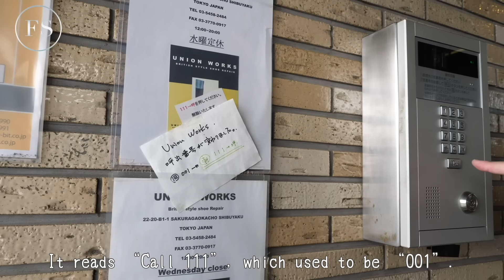How Japanese shoeshine king makes john lob super shine!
I: Philip Two
Y: We’ll see the way the no.1 specialist in the West of Japan shines shoes

I: It looks like you brush your teeth.
Y: It’s really a brand new stuff.
I: I practice, I study, and I stole experts’ techniques.

Y: Good morning. This is Kojiragu-Yanaka. Today I’m in Shibuya. I told you in the program on New Year’s day that I do a program on shoes.  Today’s program is its vol.1. Lately the price of leather for shoes gets higher and the work of shoe polishing gains peoples’ attention all over again. Then I heard that a specialist in the West of Japan opened a new store in Shibuya, so pay a visit to experience his service.
S: Wow, everything changed.
Y: Yah, the whole town has changed. Totally changed.
S: Under construction everywhere!

Y: So let’s go there now. This side of town has been totally changed…Wow, Shibuya totally changed…Amazing. Lots of shops were gone. It’s been awhile since I visited this side of town, but when I was younger, I had fun times at ROOMS.  This shop is a familiar one for me. UNION WORKS. It’s an old good shop. Repairing my shoes at a traditional brand. Wow, it’s a new room number. It reads “Call 111”, which used to be “001”. UNION WORKS.

Y: Good afternoon. Nice to meet you. I’m Yanaka of Forza Style.
I: Welcome to our shop. This is Iwami.
Y: I know this place just because I’ve been seeing your website. Is this shop located inside UNION WORKS?
I: No, we just succeeded its first shop, which was alive for 22 years.
Y: Succeeded? Wow!
I: We THE WAY THINGS DO does all the operation.
Y: By the way, I heard your Tokyo branch got started in January, 2019…
I: Yes, it was the 7th of January.
Y: So it’s literally a brand new. What does THE WAY THINGS DO offer?
I: Show polishing with cream, which is 1000 Yen, 2800 Yen for one week program, and express polishing on site costs 4000 Yen.
Y: So my shoes on site, please.
I: PHILIP II
Y: Yes. I’ve made up my mind to put a pair of expensive shoes on. I hope you do an outstanding job since I’ll wear them long term.
I: Sure. Thank you.
Y: I’m just wondering if you could show me special techniques of the specialist in the West of Japan
I: These shoes are ordinary ones…
Y: That’s right. You have Rose Gold as inline, also Edward Green-colored Westminster in them, Square tows named 888, I like their sexy, kinda erotic features. So I chose this color deliberately, later on I figured they also offer a silver color just in Japan upon requests… Anyway, my boss also wears the same color.
I: First, I’d take all the dust off.
Y: Just curious…Is this brush your original?
I: Yes, it’s an original one.
Y: Would you recommend house hairs brush for taking the dust off?

Video: Naoto Otsubo 【FORZA STYLEは、オジサンによるオジサンのためのチャンネルです】